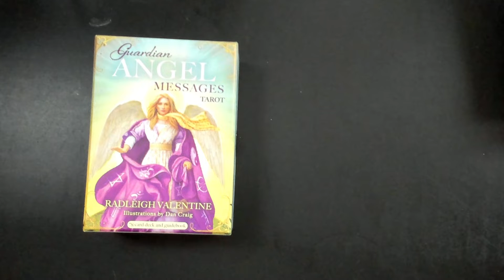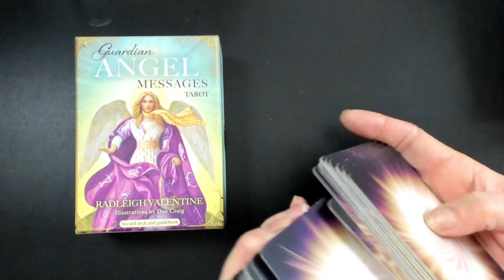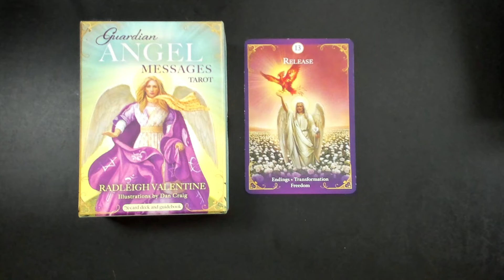Kev's Card of the day DECEMBER 7 2022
Arch Angel Azreal pops in with a message to make room for the light and let the Angels help you sort through what needs to be released to bring more of the feel-goods in.

Card Credit:  Guardian Angel Messages Tarot by @RadleighValentine